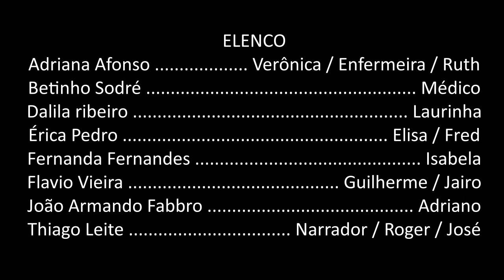“Sinfonia de Amor” – Capítulo 03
09/10/2020 – “Sinfonia de Amor” – Capítulo 03.
Minissérie radiofônica de Júlio Carrara, produzida pela Área de Artes Cênicas do Conservatório de Tatuí.